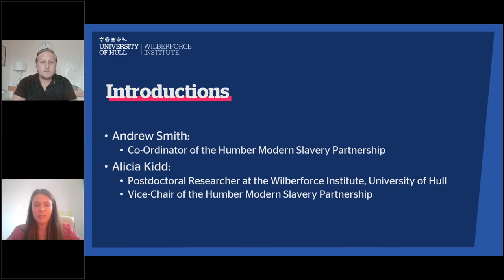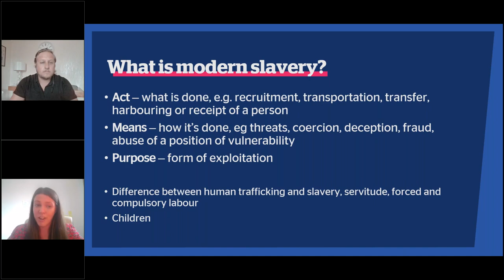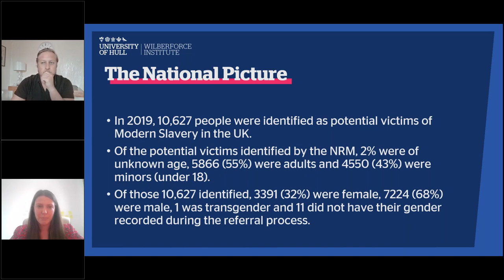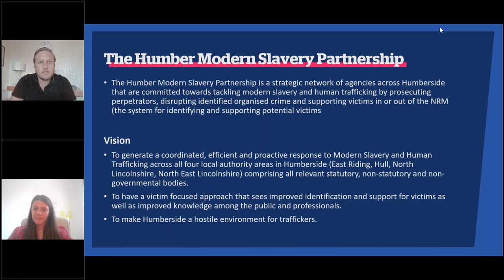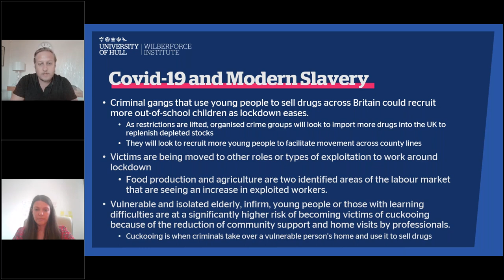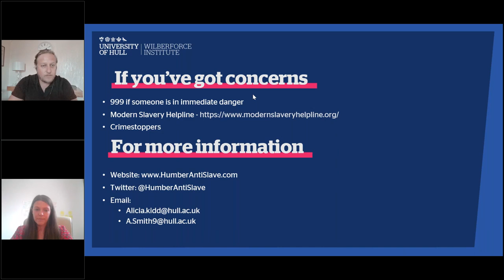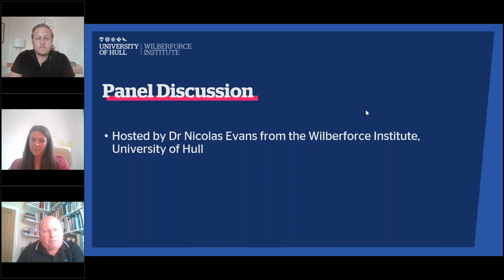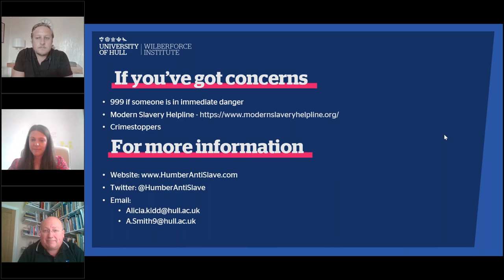Wilberforce Institute Webinar: Modern Slavery in Humberside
Andrew Smith and Alicia Kidd work in the Wilberforce Institute at the University of Hull and have worked together on the issue of modern slavery in our region for a number of years. In this webinar, they discuss the local picture of modern slavery, looking at who the victims are and what they experience, how they become exploited, how they manage to leave the situation, what happens to them once they are out of exploitation and what the practitioner response looks like. They also consider the impact of Covid-19 and how this has changed the way that exploiters operate. This webinar is part of the Freedom Festival 2020.